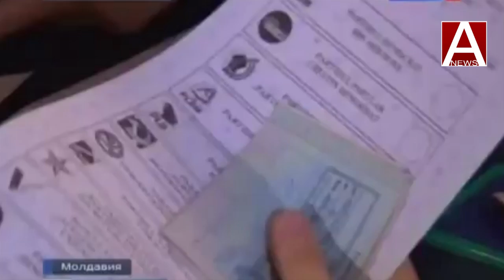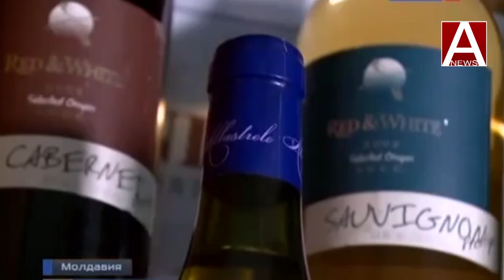«Если выборы не будут аннулированы, могут начаться социальные протесты»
Телеканал Россия1 выпустил телевизионный сюжет об обстановке в Республике Молдова.